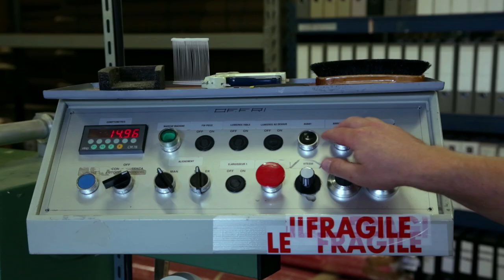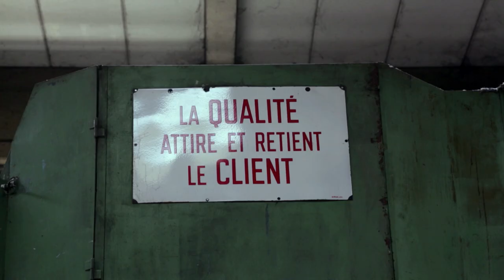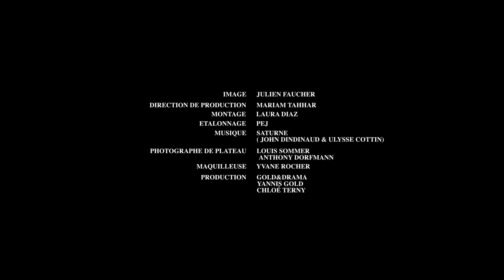Pierre Frey Made in France VF